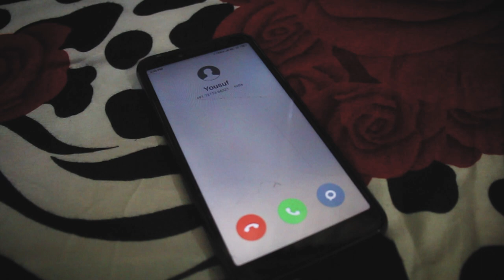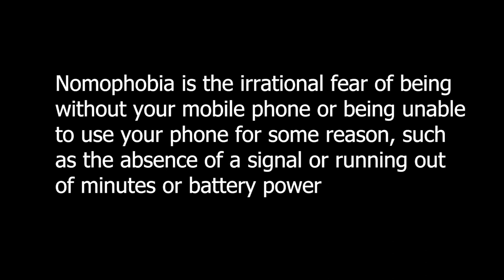No Mo (2019) A Film By Yousuf Sarfaraz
2nd Jharkhand National Film Festival 2019 Official Selection &Screening
Cast: Zaid Ahmad